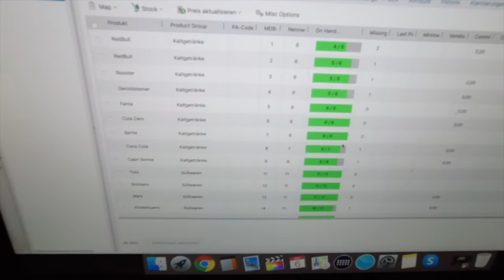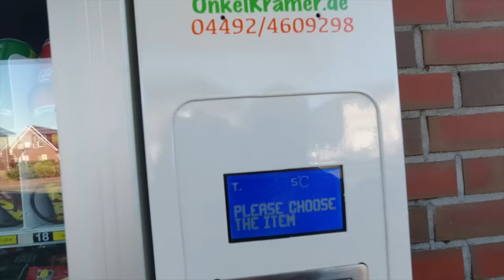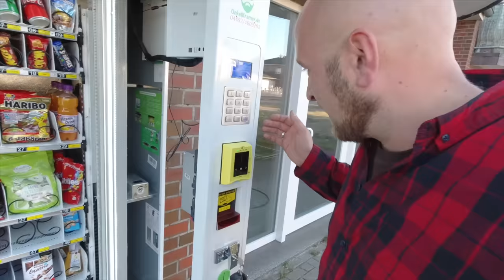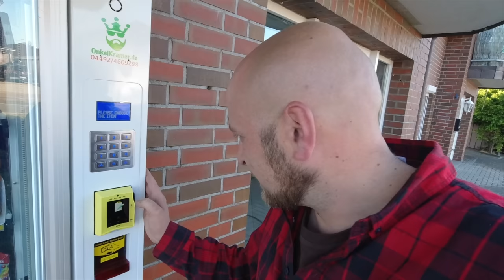✅ Vending Machine lohnt sich das ?